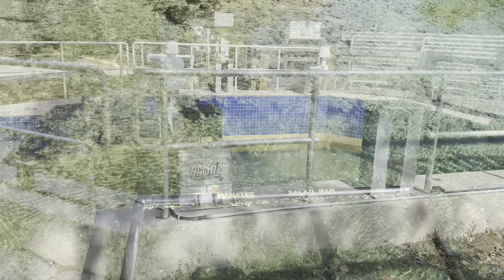Нужно больше ламантинов! Homosassa Springs.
Парк в котором следят за ламантинами и другими животными, которым нужна помощь. Но дикие ламантины и рыбы тоже приплывают.